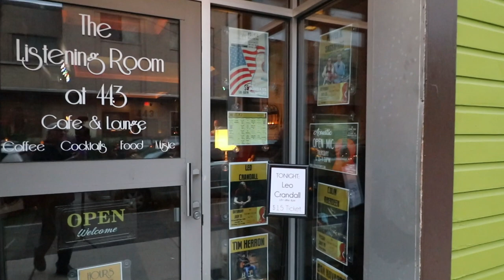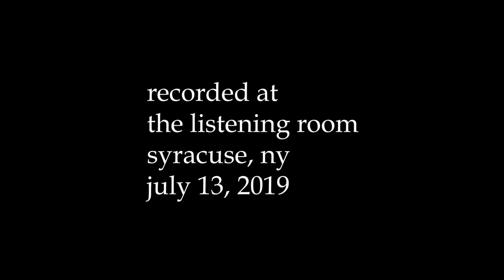Leo Crandall & Hymie Witthoft: John the Revelator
Leo & Hymie at The Listening Room, Syracuse, NY